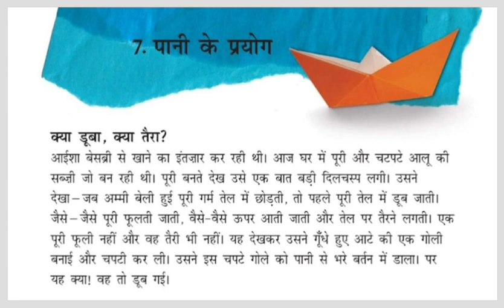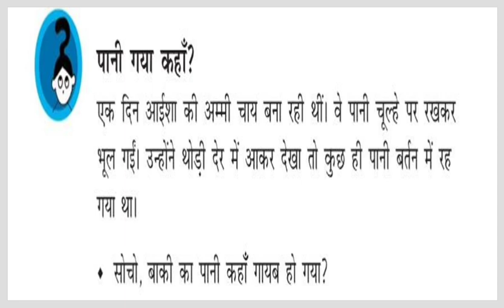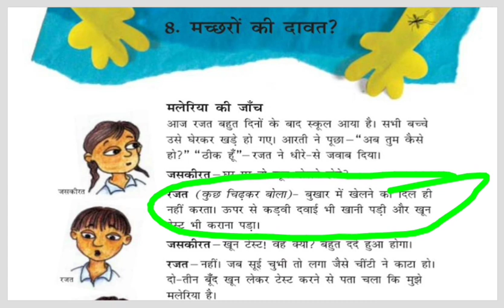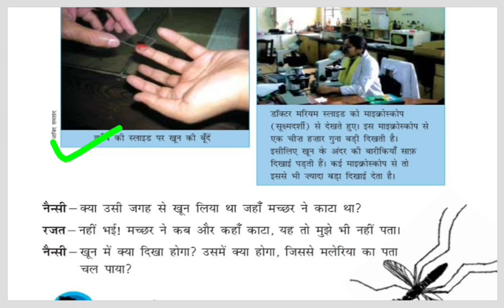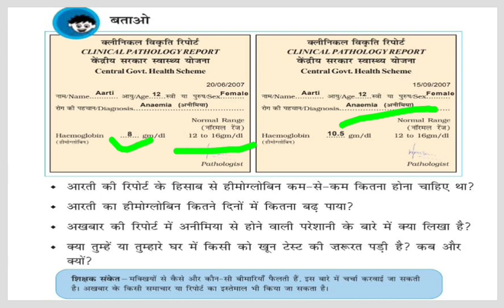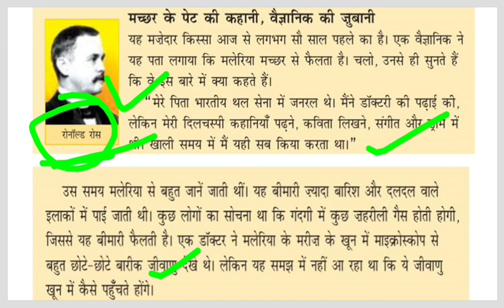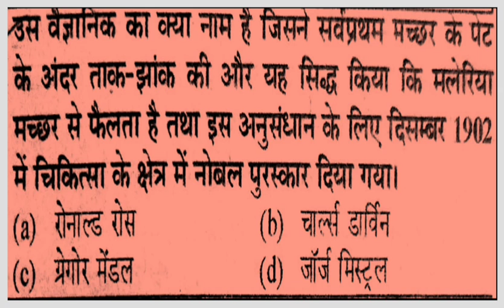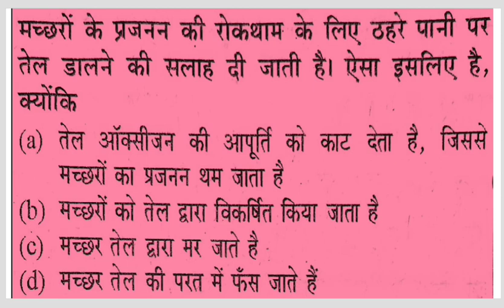Ctet-environment NCERT,CLASS-5, PART-17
Summary of all chapters of evs ncert with chapterwise previous year questions.
for ctet exam and other exams